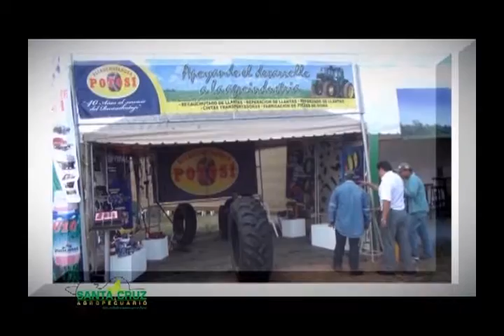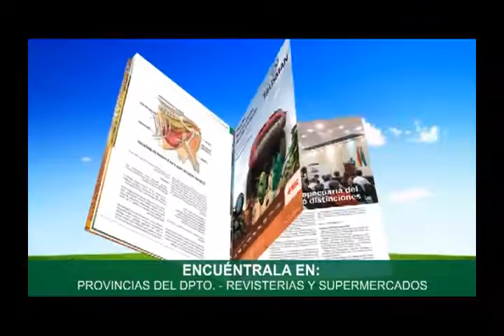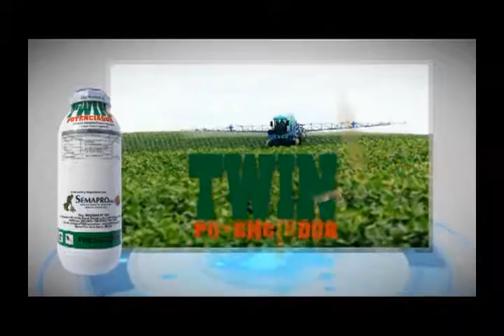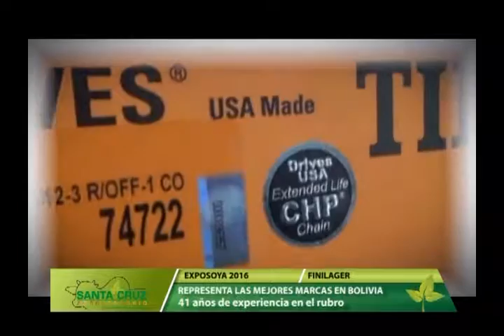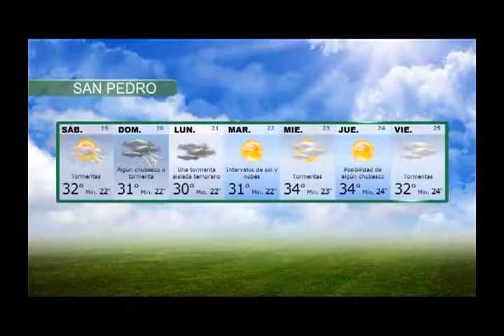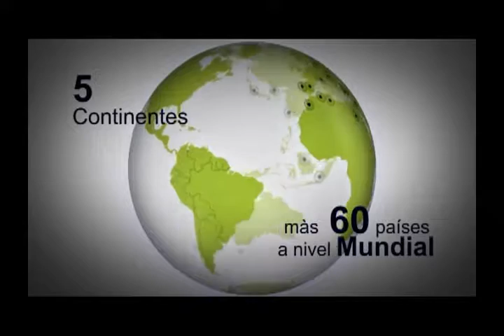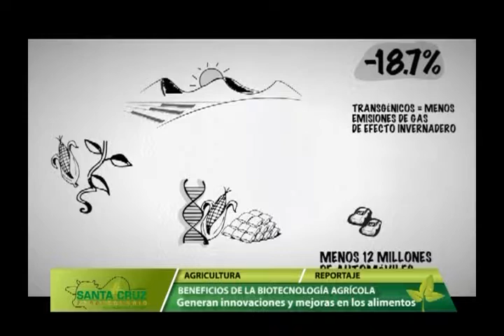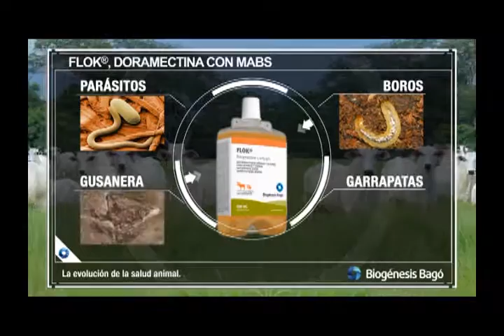PROGRAMA DE TV - SANTA CRUZ AGROPECUARIO - 19 DE MARZO DE 2016